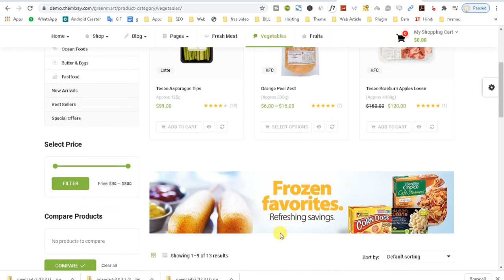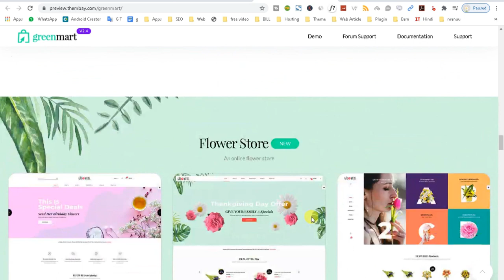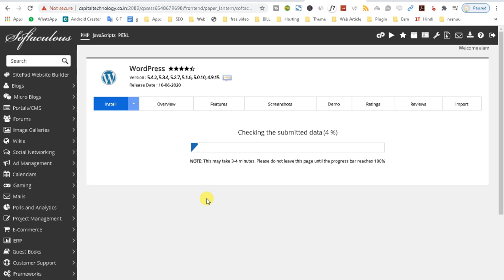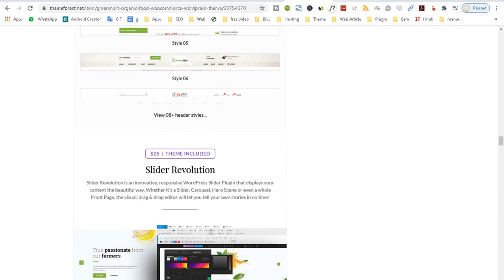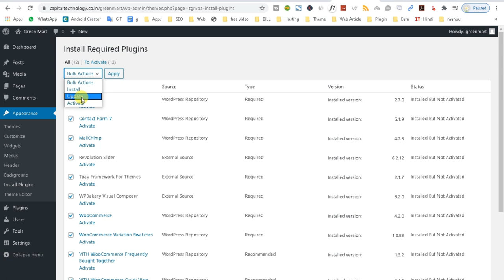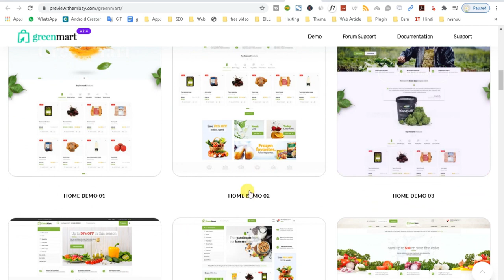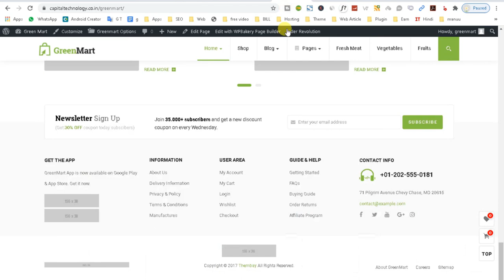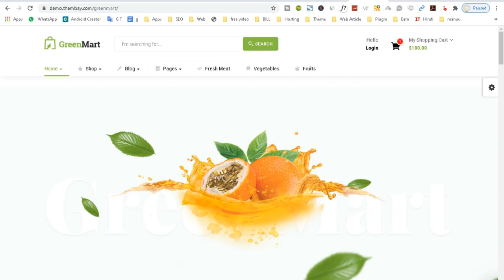Open Grocery Store Online with GreenMart Theme, Bring your Business Online,Grocery Store Marketplace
Open Grocery Store Online with GreenMart Theme || Bring your Business Online || Grocery Store Marketplace || Start your own Multi-Vendor Marketplace with GreenMart || Grocery Store || Build Multi-Vendor Marketplace if you Want to help than contact me via whatsapp or skype

Hello Friends!
In this Review Video you can learn about “GreenMart – Organic & Food WooCommerce WordPress Theme” Feature & benefits, how to build grocery website with GreenMart wordpress theme .
Whenever you can build also “Multi-Vendor Marketplace” using this good look theme

1.
2.
3.

GreenMart is an Organic & Food WooCommerce WordPress Theme that is flexible and customizable for setting and changing any elements within minutes via Powerful Theme Options, you also can customize Google fonts without code very easy and simple.
GreenMart can be used for various of purpose, especially built for Food & Organic Online Store. GreenMart is fully compatible with all of the SEO standard that helps your business to have a high rating search on Google Search. Every page of GreenMart is fully responsive, so it can be viewed easily no matter of different screen devices like desktop, tablet, and mobile. All that makes your customers have an interesting shopping experiences.
Are you a farmer? Are you a planter? You also love all things from nature?... and you want to bring your best products to customers? The answer for all of these questions is GreenMart that comes with 04+ organic niches. It’s easy to build, flexible to customize for everyone.
We very happy to provide for the customer a new function to import data more quickly. It is “One click import”. With “One click import”, customer do not import step by step data as import usual. It imports all data like Content, Widget, Revolution slider, Menu, Customize…
FEATURES:
• WordPress 5.4+ Ready
• 04+ organic niches
• WooCommerce 4.1 Ready
• One click import data
• Catalog mode
• Modern minimalist design
• Optimize design for mobile
• 2 types mobile menu
• Smart Mobile Menu
• Treevew Mobile Menu
• Mega main menu
• Vertical Menu
• 4 tab types in detail product
• Instagram Element
• Revolution Slider 6.2.x Ready
• WPBakery Page Builder 6.2.x Ready
• Product Quick View
• Search Product AJAX
• MailChimp For WordPress
• Ajax shopping cart
• Product Wishlist
• Fully Responsive design
• Powered by Redux framework
• Products carousel, latest posts carousel
• Grid view and list view for shop page
• Social icon links
• Error 404 page included
• Color presets included
• SEO Optimized
• RTL Support